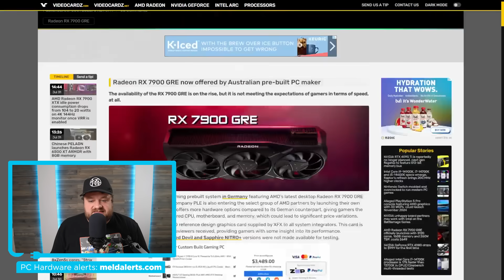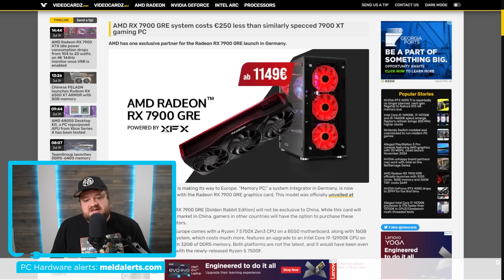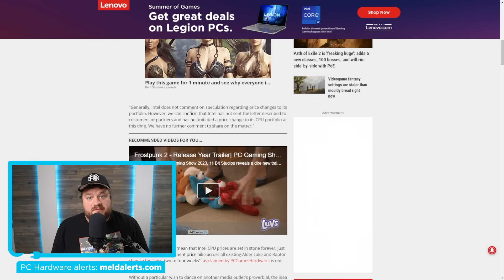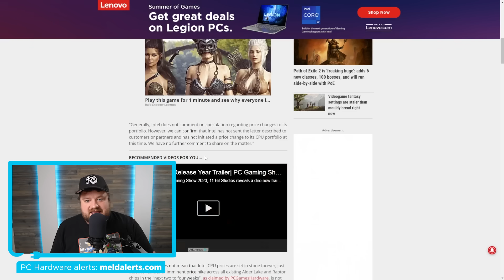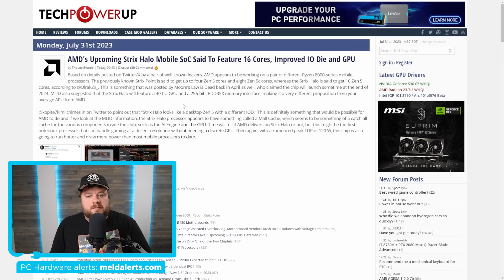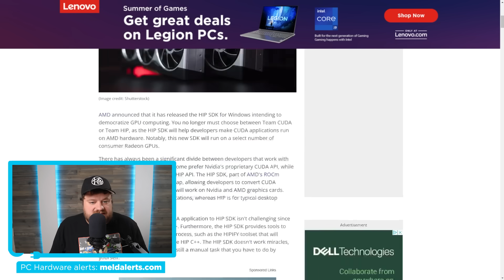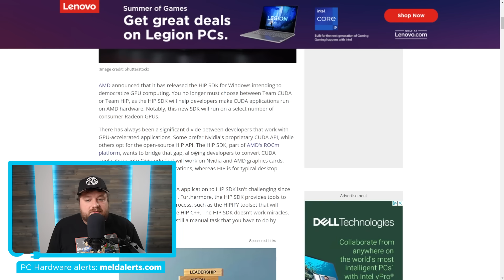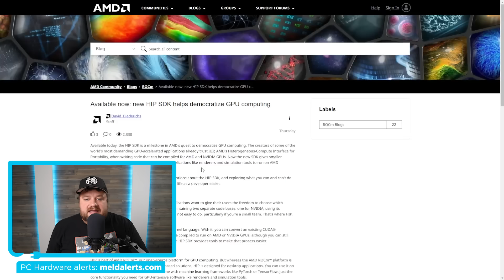Just THROW OUT Your GPU!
AMD GPUs are getting a massive free upgrade, AMD's monster APU is a big deal, Intel shuts down rumor and AMD's new GPU is coming to more countries!

TIMESTAMPS
0:00 Intro
0:16 Subscribe
0:28 AMD's New GPU Coming To Other Countries
3:12 Intel Shuts Down Rumor
6:20 AMD's Monster APU
7:54 Your AMD GPU Is Getting A Huge Upgrade